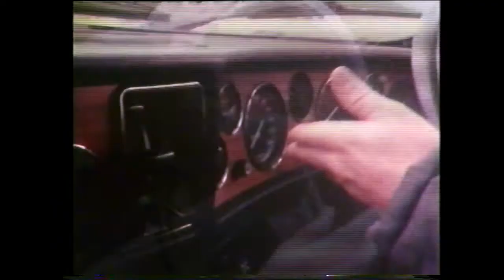Triumph Dolomite Sprint AD 1975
My dear friend John Crawford, drives the Triumph Dolomite